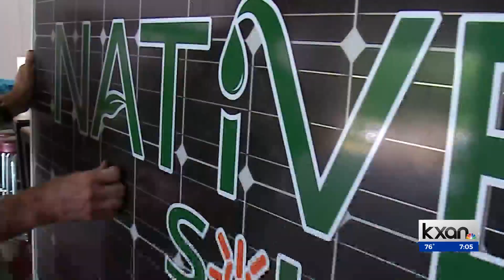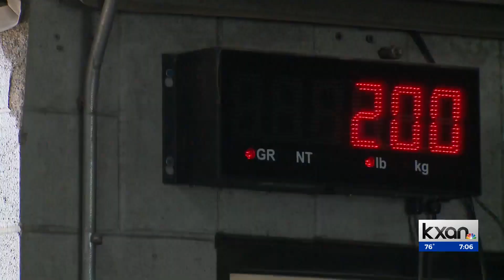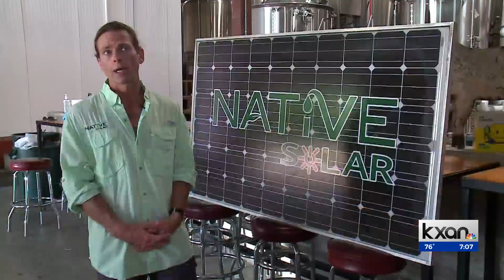Solar panels are dying in Austin; what now?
Solar panel usage is slowly on the rise around the world. As they become more common, there has been some concern about the waste they may create. KXAN viewers wanted to know what happens to panels when they 'expire', so we found out.